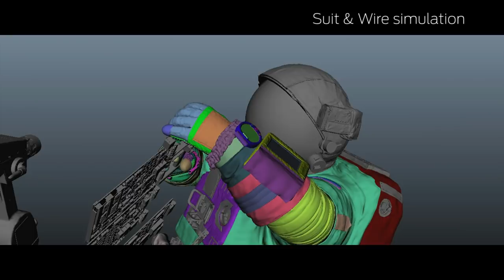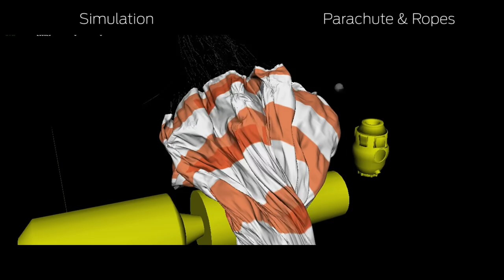Gravity Show and Tell | Framestore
An eye-opening look at Framestore's Oscar, BAFTA and VES Award-winning visual effects behind Alfonso Cuarón's Gravity. Find out more: goo.gl/ocsi8K